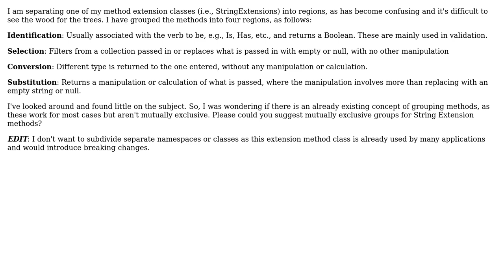Could you suggest mutually exclusive groups for String Extension methods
Could you suggest mutually exclusive groups for String Extension methods or give a name for this one?

With thanks & praise to God, and with thanks to the many people who have made this project possible! | Content (except music & images) licensed under CC BY-SA | Music | Images & others | With thanks to user David Arno user CarneyCode and the Stack Exchange Network Trademarks are property of their respective owners. You are responsible for your own actions.